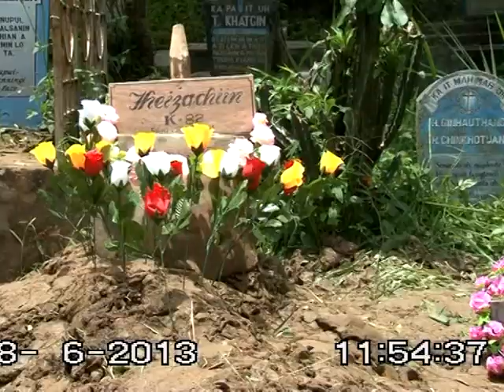Theizachin Vuina Part 6